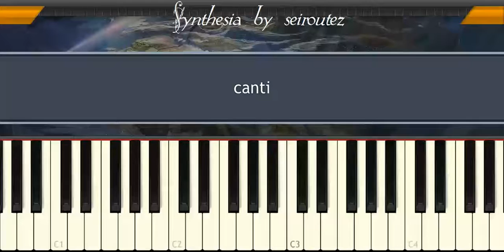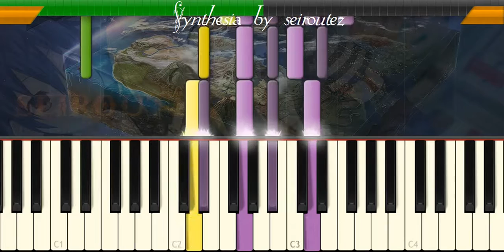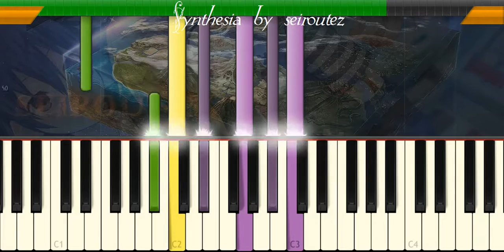[Synthesia][MIDI] canti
[Synthesia][MIDI]